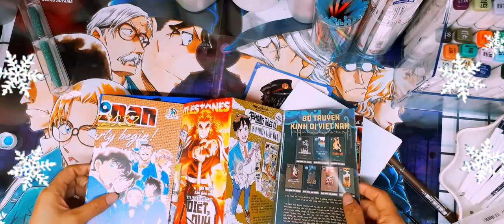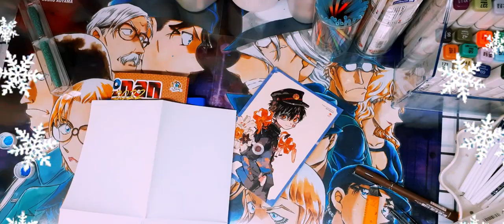Drawing: Cậu ma nhà xí Hanako "Jibaku Shonen Hanako": Hello Noel- Iroaida/ by Tú Tú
Đã quá lâu bản thân quyết định quay lại đu những tranh của các tác giả về ngắm. Tiện thể bóc sale cuốn truyện Hanako. Poster đẹp khùng điên luôn ultrrr

🌸Họa cụ sử dụng tromg video:
- Màu nước Sakura Koi
- Giấy A4 100gms
- Cọ lưu huỳnh, cọ mop holic, cọ paradise